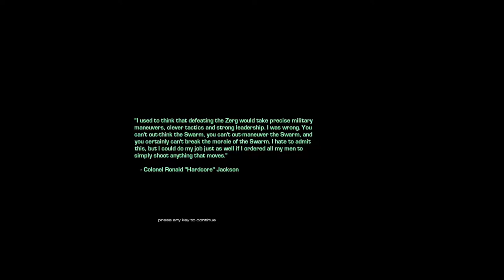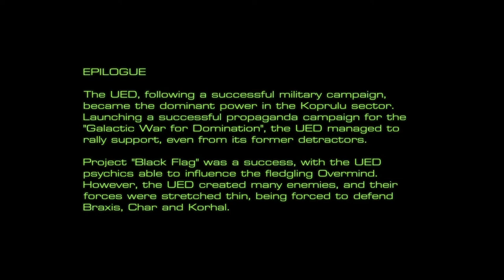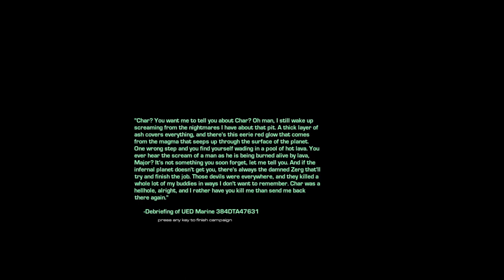StarCraft Mass Recall - Episode 5 - Mission 08 - To Chain the Beast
Episode V - The Iron Fist 08 - To Chain the Beast